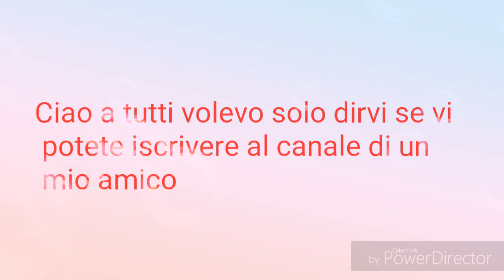Iscriviti al canale di Francy 07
●La mia app : AL LAVORO

BUONA VISIONE!!!

|COT    |
|   HIN  |